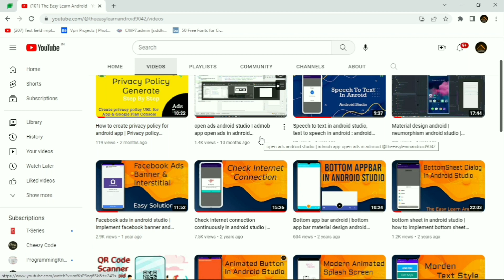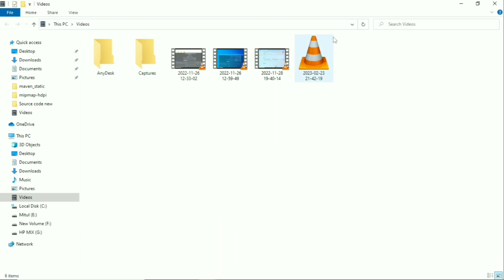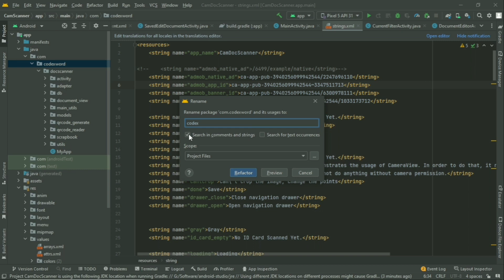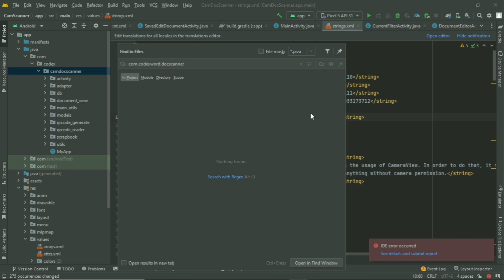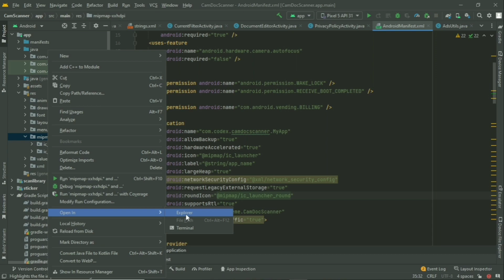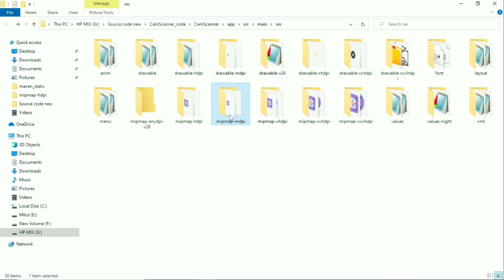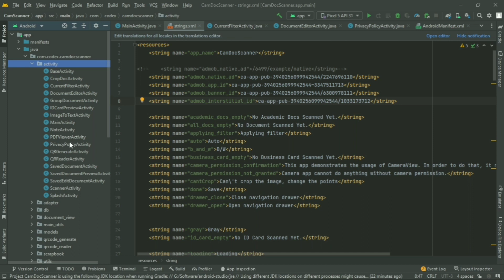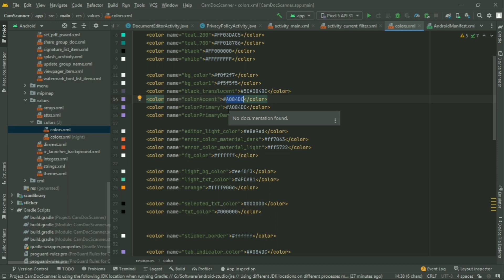How to create DocScanner app | android source code | java project with source code | Apndroid app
In this video learn how to create DocScanenr app in android java and see you whats the main change in source code in live project

How to create android app with source code.